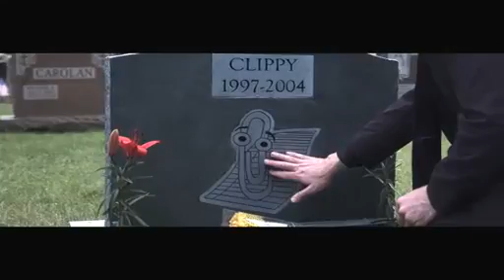Microsoft Office 2010 The Movie